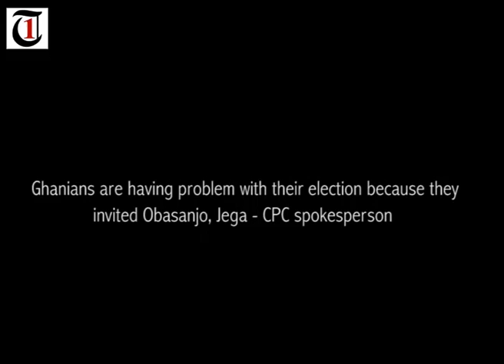Obasanjo, Jega corrupted Ghana election - CPC spokesperson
"The opposition could not have complained because people that came from Nigeria went to corrupt their system. Of course when Jega went their, they knew that election manipulation and rigging has come".